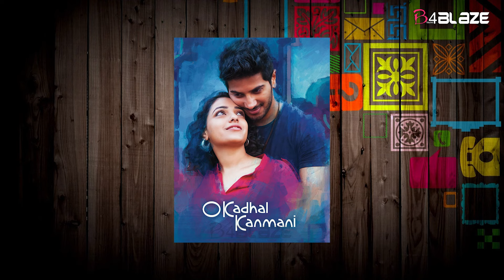എപ്പോഴും ദുൽഖർ ഭാര്യയെക്കുറിച്ചാണ് സംസാരിക്കുന്നത്; നിത്യ മേനോൻ | Nithya Menen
Nithya Menen remembers her chemistry with Dulquer Salmaan in movie Ok Kanmani and 100 Days of Love |

100 ഡേയ്സ് ഓഫ് ലൗവും ഇരുവരും ഒരുമിച്ചെത്തിയ മറ്റൊരു പ്രണയ സിനിമയാണ്. ഒരുമിച്ച് അഭിനയിക്കവെ ഇവർ സുഹൃത്തുക്കളുമായി. ദുൽഖർ തന്റെ മികച്ച ഓൺസ്ക്രീൻ നായകനാണെന്ന് ഒന്നിലേറെ അഭിമുഖങ്ങളിൽ നിത്യ മേനോൻ പറഞ്ഞിട്ടുണ്ട്.